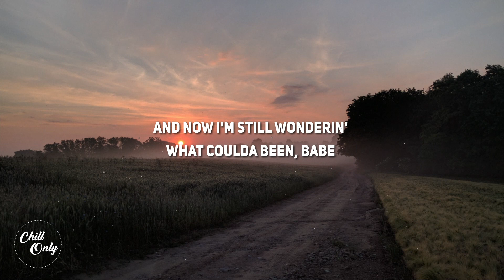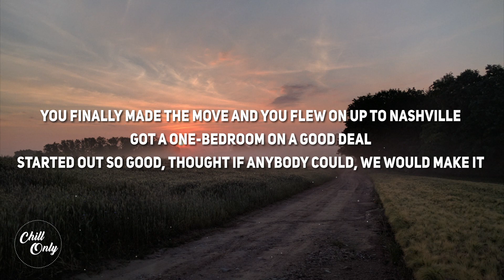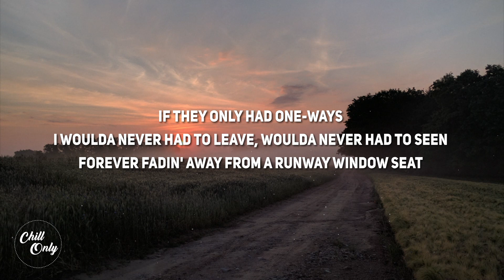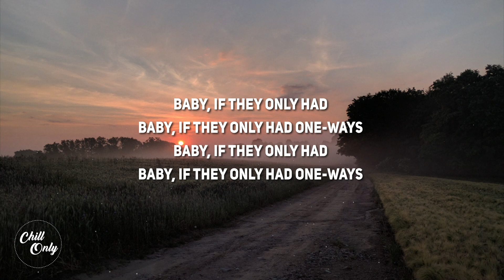Adam Sanders - One Ways (Lyrics)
Round-trip, three-day, bein' in Charlotte
You pick me up, throw my stuff in your car, then
It would be you and me makin' memories for the weekend
Red wine talks, night walks through the city
It felt like heaven back when you were with me
The only hard part was watchin' you fall apart when I was leavin'
And now I'm still wonderin'
What coulda been, babe

If they only had one-ways
I woulda never had to leave, woulda never had to seen
Forever fadin' away from a runway window seat
'Cause maybe if I woulda stayed
I wouldn't be lookin' back, still hung up on the past
Wouldn't be missin' what we had, baby
If they only had one-ways, yeah
[Verse 2]
You finally made the move and you flew on up to Nashville
Got a one-bedroom on a good deal
Started out so good, thought if anybody could, we would make it
But we started fallin' apart when the leaves started fallin' down
And girl, I knew that we were over that night in October
That second that Southwest left the ground

You woulda never had to leave, woulda never had to be
'Cause maybe if you woulda stayed

Baby, if they only had
Baby, if they only had one-ways